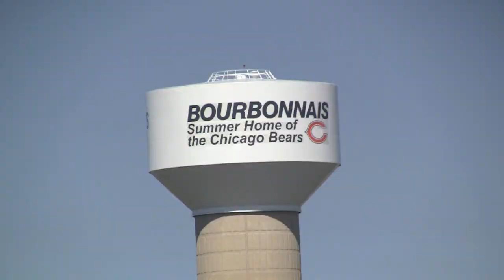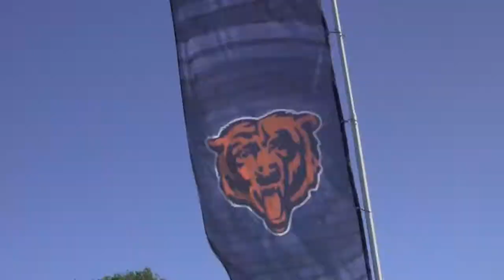Nick Roach at the 2010 Bears Training Camp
Video taken by Team Nick Roach of his practice at the 2010 Bears Training Camp in Bourbonnais Illinois.  We're getting video of his play and a first person interview of Nick after practice.  This was taken on Wednesday, August 11, 2010